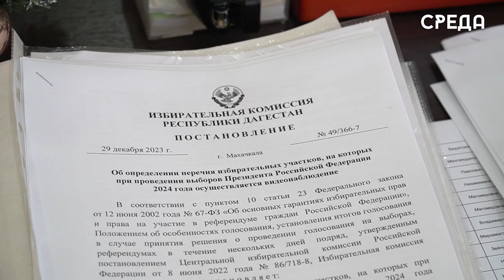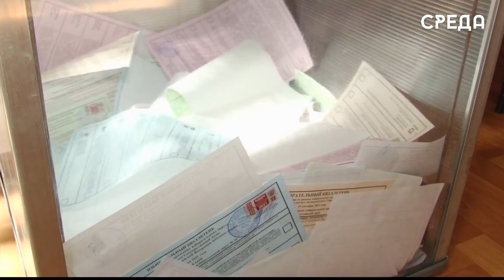График приема заявлений по месту нахождения на выборах Президента России сформирован в Каспийске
15 марта 2024 года по всей стране стартует первый день выборов президента Российской Федерации. Всего голосование будет проходить в течении трех дней. По словам председателя избирательной комиссии г.Каспийска Лины Перцовой, многодневные голосования удобны для избирателей, так как он может выбрать один из трех дней, прийти в избирательный участок и сделать свой выбор. Отметим, что на сегодняшний день территориальная выборная комиссия уже начала подготовку.